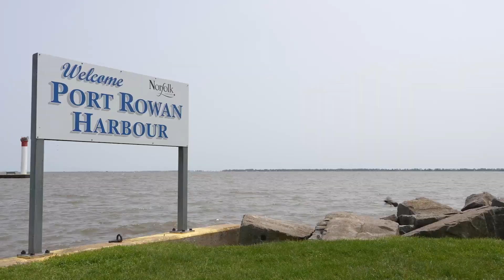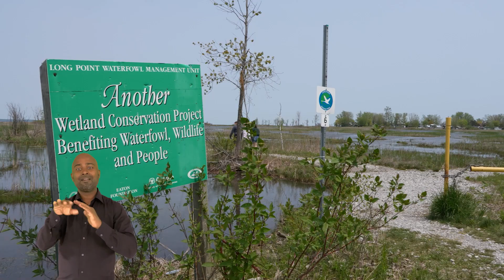Dylan Buche - S.T.A.R.T Turtle (ASL)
Welcome to our enlightening 'Empowering Green Careers' series, where we showcase the strength and resilience of environmental professionals living and working with disabilities. Each video provides a unique and personal narrative, offering insights into their roles, their adaptations to succeed, and the crucial support provided by their employers. We aim to inspire, educate, and foster a more inclusive and understanding workspace for all. Join us on this incredible journey as we discover how disability is not a hindrance, but an aspect of diversity that enriches our professional landscape.